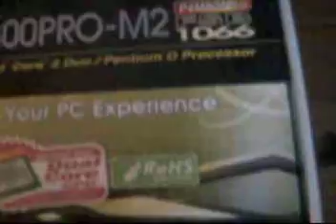ML 29109821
Video Migrado